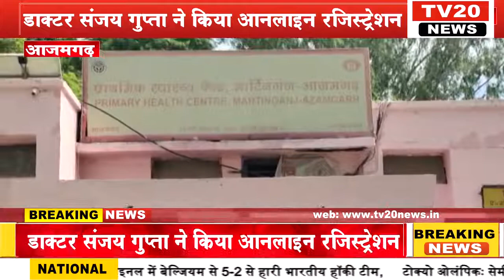AZAMGARH,कड़ी धूप में प्रभारी चिकित्सा अधिकारी डॉ. संजय गुप्ता ने किया ऑनलाइन रजिस्ट्रेशन